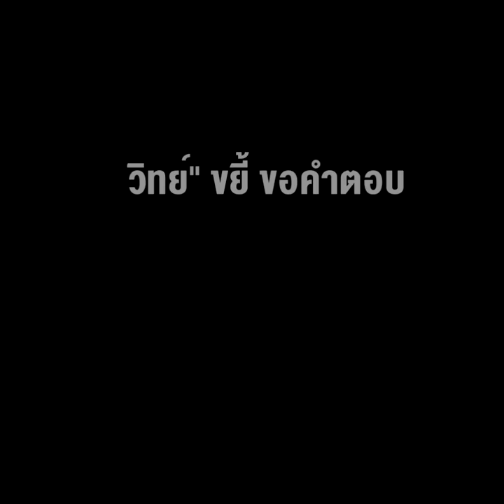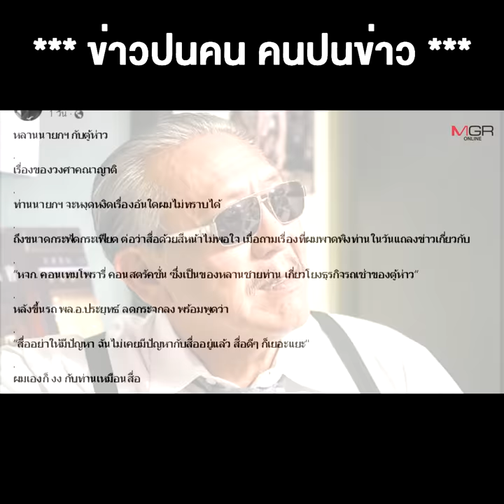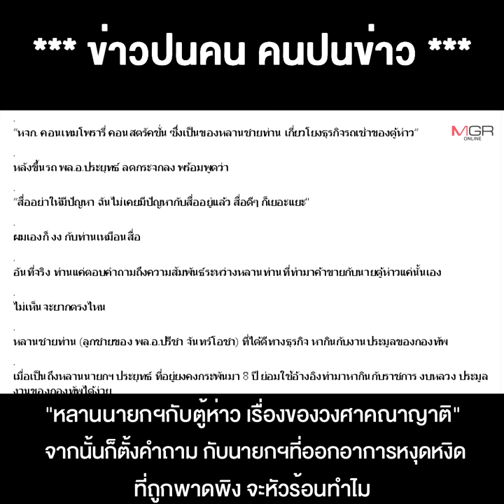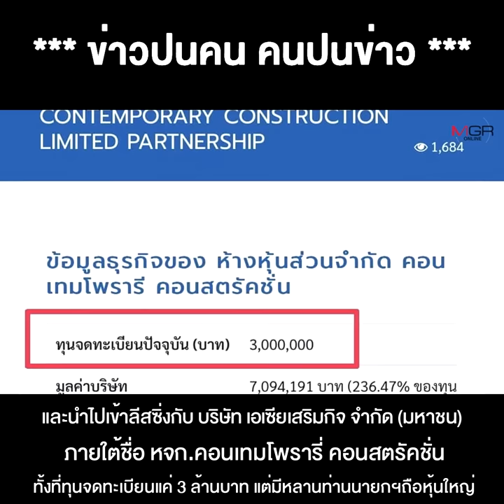ลุงตู่ว่าไง ?? ปมหลานโยงตู้ห่าว "ชูวิทย์" ขยี้ ขอคำตอบ ถ้าไม่เคลียร์ จะไปต่อนายกฯอีก 2 ปี ได้หรือ?